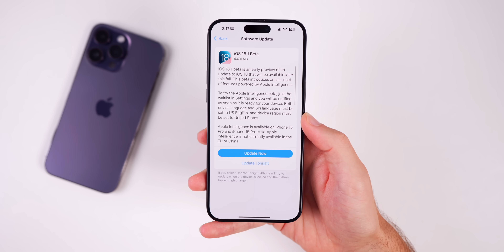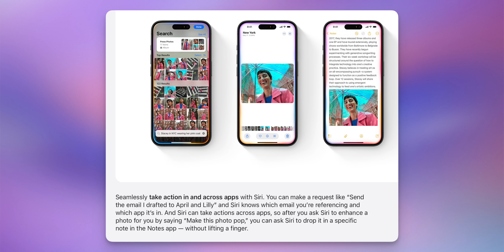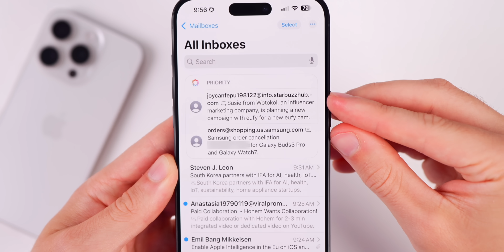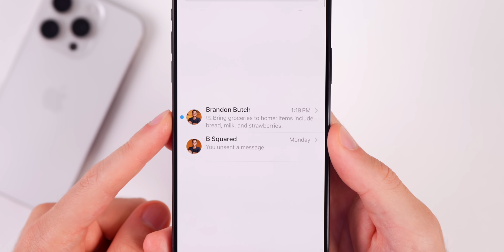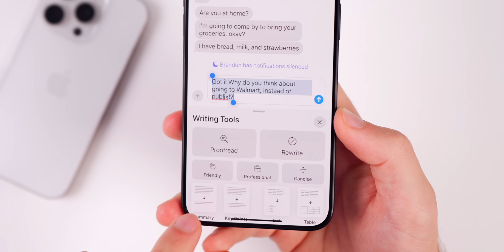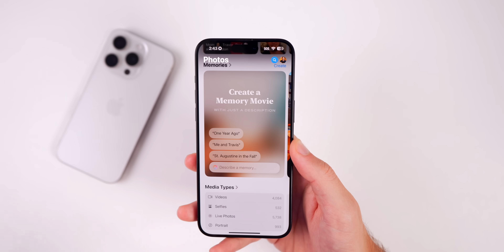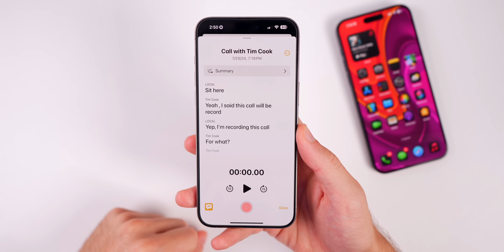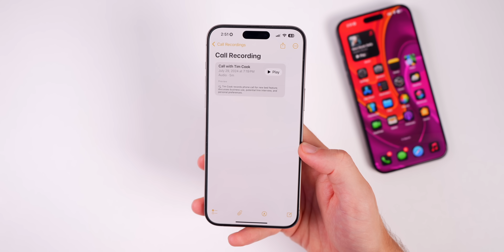20+ New Apple Intelligence Features! (iOS 18.1 Beta)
iOS 18.1 Beta 1 - 20+ Apple Intelligence Features on iPhone!

Apple recently released iOS 18.1 Beta 1 and it's the first software version to add Apple Intelligence to the iPhone 15 Pro & Pro Max, along with M-series iPads and Macs. In this video, we cover all of the current Apple Intelligence features in Mail, Messages, Photos, Siri, and more. Enjoy!

🍎 Become an *Ultra Member* to get PDF guides for videos, access to premium wallpapers + more
📖📲 Sign up for the *newsletter* to get unfiltered Apple news & insights (it's free)

*Chapters:*
0:00 Apple Intelligence!
0:17 Limited to these devices
0:32 New Siri Features
1:07 Siri is still dumb though
1:50 Well, Siri is a little bit smarter
2:51 This is a Game Changer (Mail features)
4:15 Smart Replies & Summaries
5:06 Messages with Apple Intelligence
5:53 Writing Tools
7:55 AI Focus Mode (my new fav)
8:44 Apple Intelligence in Photos
9:43 Phone Recording & Transcription with AI
11:44 More to come!